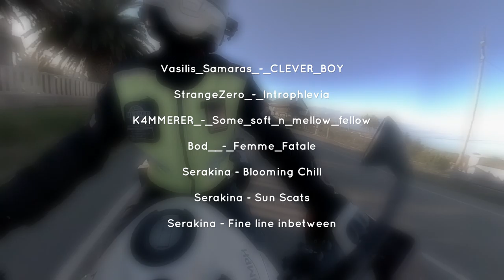Relax. La Espina - Canero (Asturias)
Feliz Navidad y año 2019!